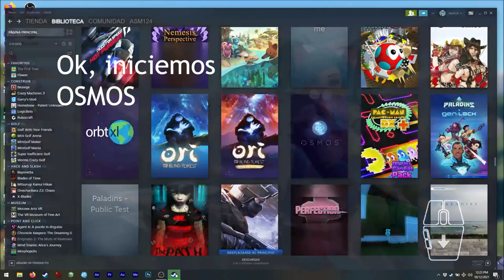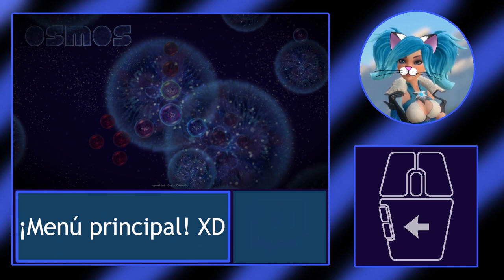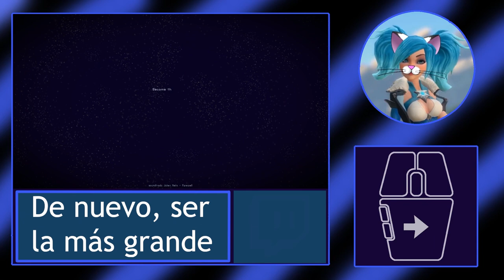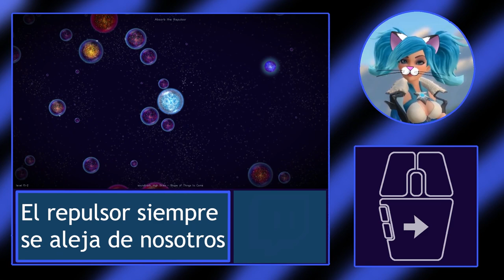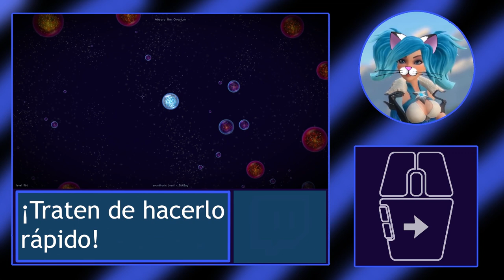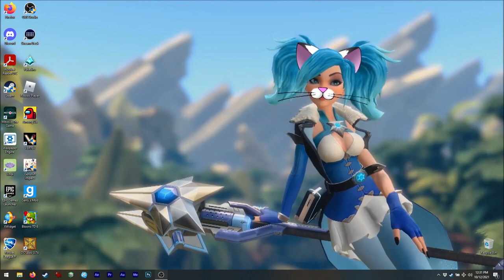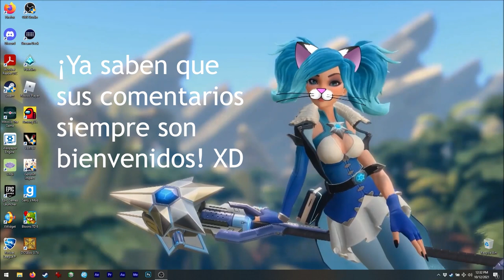Asmie La Chica Gato: OSMOS, Hemisphere Games 2009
¡Hola!
Hoy tenemos un juego que me gustó
y ¡gracias a él conocí Mitos.is! XD

Síp, este es un juego de comer células
pero en vez de luchar contra todos, aquí
hay misiones! :o

La verdad me gustaron mucho los gráficos
y las mecánicas del juego XD
La música también es buena pero tuve
que quitarla por problemas de copyright :c
Espero que les guste la que le puse ;3

Ok, el juego también está disponible para
móviles, y ahí tiene modo multi-jugador.
¡Estaría genial que pusieran ese modo
también en la versión de Steam! XD

Encuéntrenme en Steam como:
asm_124

En discord como:
 - Mi usuario:
asm124#1656

Johny Grimes - Nostalgia
"Esta canció tiene vibas nostálgicas" - @Johny Grimes